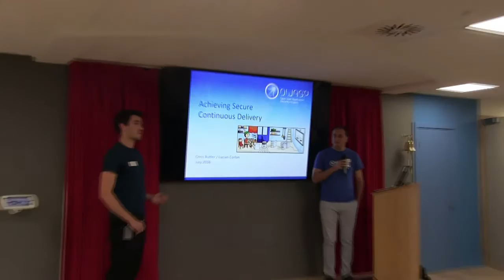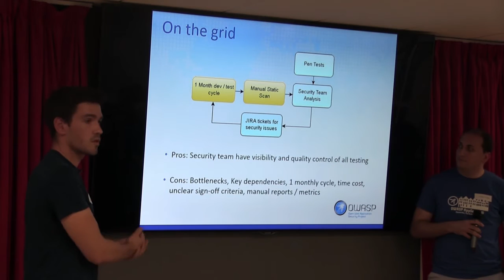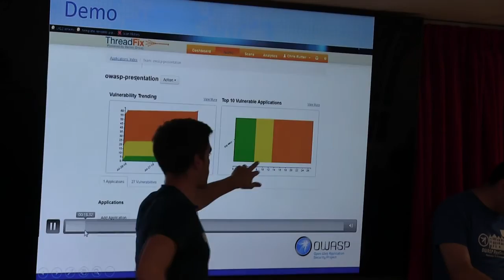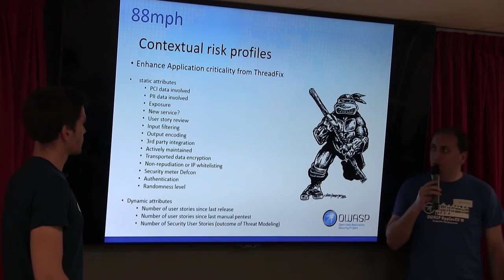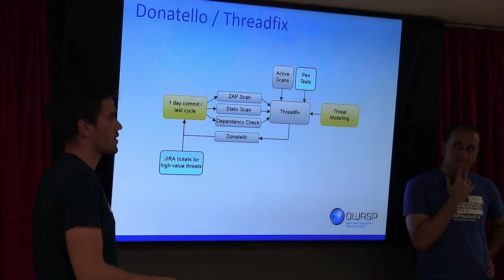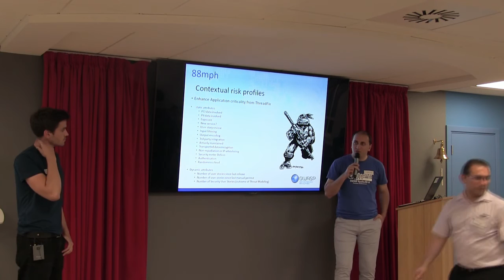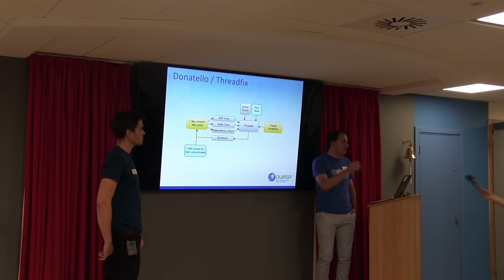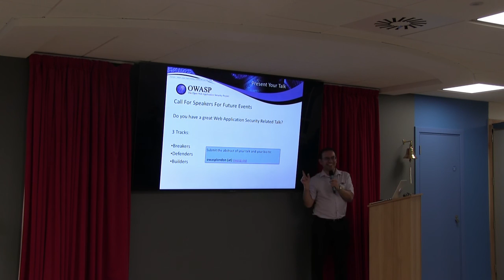Achieving Secure Continuous Delivery - Chris Rutter and Lucian Corlan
OWASP London Chapter Meeting 28th July 2016

There's a lot of discussion around achieving application security automation within the development pipeline.

In this talk you will experience an approach to using Threadfix and its "Policies" feature to determine the security exposure of a release and using a tool called Donatello to output the result back into the continuous integration and delivery flows. Additionally, the speakers will be presenting some of their ideas for a second version of Donatello which will be taking a lot more static & dynamic attributes into account in the form of an Application Security Passport.

Speakers Bio:

Lucian Corlan

Lucian is a Senior Application Security Solutions Manager at SagePay. Lucian holds a number of security certifications – MSc ITSec, MA Security Studies, CISSP, CSSLP (a), CISM, CISA, CEH, OSCP, SABSA Foundation and has previously worked for Betfair in the InfoSec/AppSec Manager and Acting Head of AppSec roles. Lucian has also led one of the Romanian OWASP Chapters and is still involved in OWASP. Before that he worked for several multi-national organisations in the banking (chip card security & app security) and telecom (infra & app security) sectors. If there’s any free time left…, he spends it meddling with astronomy (planetary & galactic), reading philosophy/crypto detective books and dissecting bits of geo-economy politics.

Chris Rutter

Chris is a software developer who has bought into the crazy idea that software security is a measure of quality, right up there with business functionality and performance. He enjoys perfecting ways to defend his applications from any and all kinds of malicious nasties and educating other developers on said nasties. He has spent the last few years easing PCI-level security practices into an agile, 1 week sprint, continuous delivery environment using a mixture of education, automation and teamwork.